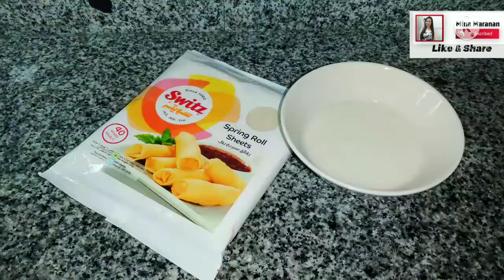HOW TO MAKE LUMPIANG TOGUE ||mina maranana